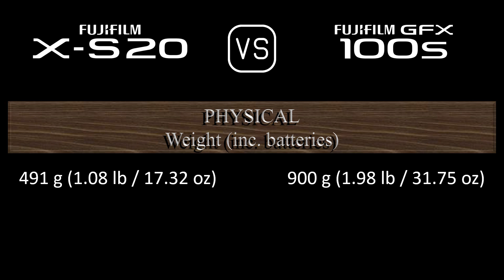Fujifilm X-S20 vs. Fujifilm GFX 100s: A Comparison of Specifications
This video overviews the Fujifilm X-S20 and the Fujifilm GFX 100s in a parallel comparison of specifications.

00:24 LAUNCH
00:32 BODY
00:41 SENSOR
01:05 IMAGE
01:21 OPTICS & FOCUS
01:50 SCREEN
02:10 VIEWFINDER
02:26 PHOTOGRAPHY FEATURES
03:27 VIDEOGRAPHY FEATURES
03:43 STORAGE
03:47 CONNECTIVITY
04:16 PHYSICAL
04:36 MISC